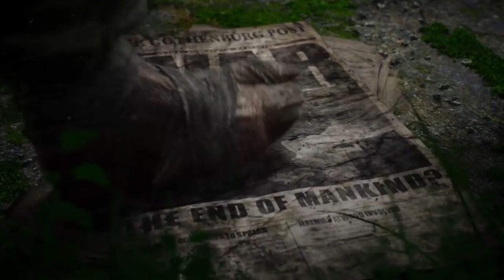ANÁLISIS MUTANT YEAR ZERO: ROAD: to EDEN - Una ORIGINAL aventura de ESTRATEGIA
Análisis de Mutant Year Zero: Road to Eden. Funcom nos ofrece un divertido juego de estrategia que alterna mecánicas en tiempo real y por turnos que encantarán a los amantes del género. En nuestra review te ofrecemos abundante gameplay del juego, disponible para PC, PS4 (PS4 Pro) y Xbox One (XB1 X), en estas últimas dentro de Game Pass desde el lanzamiento.